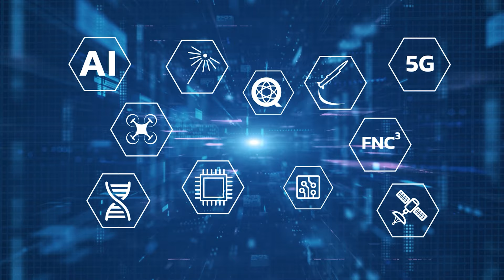Bridging Commercial and DOD Production with Booz Allen Hamilton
How is DOD adopting autonomous technologies for both tactical missions and back-end work? How are industry and government working together to deliver those capabilities? Join Randy Yamada, Vice President at Booz Allen Hamilton overseeing technical teams and signal processing for control systems, as he discusses Booz Allen's engineering labs, how speed of technological change affects acquisition, and what challenges and opportunities exist for integrating commercial and DOD product development.

To receive updates about the conference please join our mailing list